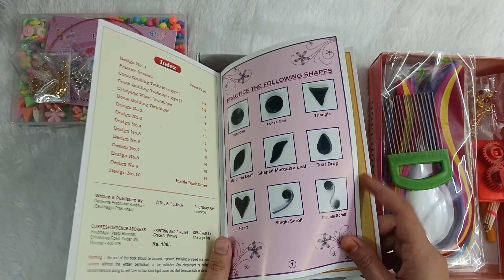Meesho Craft Haul Under 300 🤯😲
♠︎ 《   LINK   》 ♠︎

♥︎ Morel Paper Quilling Advanve Big Kit

This is Meesho Craft Haul and I shopped my heart out. Products starting from just rs 300/-

Do watch till the end and let me know your favourite product in the comment section below.

For Related Searches

craft of school
craft of school things
craft ideas
craft photo frame
craft project ideas easy
craft project ideas
craft projects
5 minute crafts school hacks with cardboard
craft without glue
craft waste material
craft wall hanging
5 minute craft
craft with white paper
crafts to do at home
craft work
craft with simple
craft suppliers
5 minute craft school
ribbon craft
paper se related craft
craft
craft competition
craft ideas for school competition
craft decoration
craft fair ideas
craft flower
craft funny
craft lamp
life crafts
Meesho
Meesho Haul
craft Haul
paper craft Haul
craft Haul for beginners
craft Haul for startup
Meesho Haul 300 under
craft for paper
5 minute craft
5 minute crafts
5 hacks
crafts hacks
5 min craft ke liye
craft ideas
crafts with paper
paper craft
decoration ideas
crafting with paper
paper craft diwali decoration
paper lamp craft
paper crafting ideas
diy shorts
diy craft ideas for home decoration
diy craft

how to make paper Diy crafts
how to make craft
how to make craft with paper
how to make craft at home
how to mak crafts with cardboard
how to make crafts for school
how to make crafts with paper easy at home
how to make diy crafts
how to make diy stickers
how to make craft with paper at home
how to make diya with paper
how to make diy flowers with paper
how to make craft with waste material
how to make wall hanging
how to make wall hanging ball at home
wall hanging for Christmas
wall hanging craft ideas with paper
wall hanger
Christmas ideas
easy Christmas Decorations
wall hanging ideas
wall hanging for diwali
wall hanging crafts ideas
Christmas craft